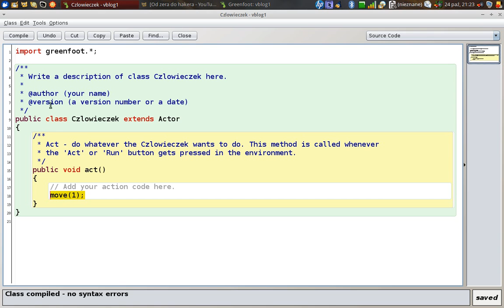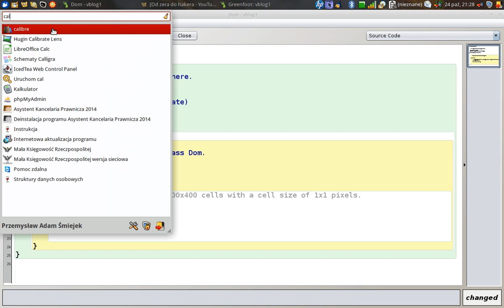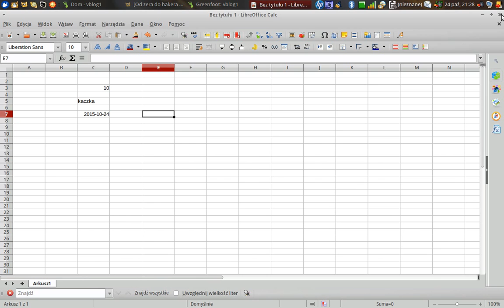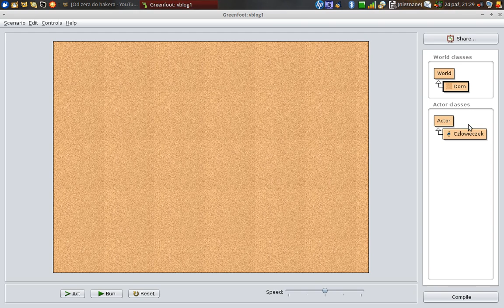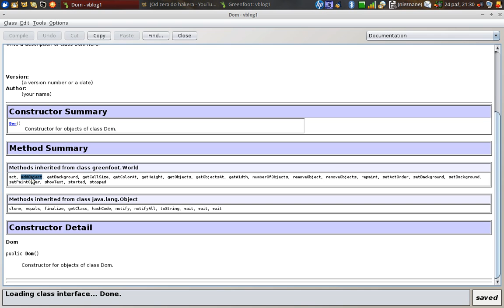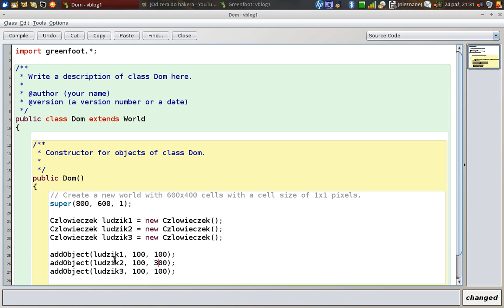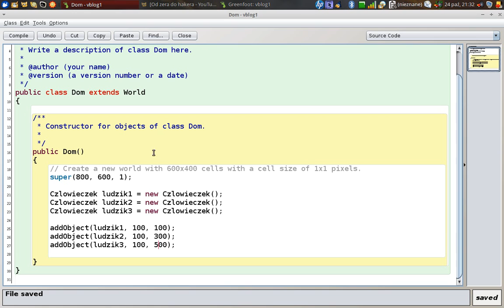Greenfoot: Seria 2015: Odcinek 3: Dodawanie obiektów do świata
Trzeci  odcinek luźnego videobloga poświęconego programowaniu w języku Java w środowisku Greenfoot - dodawanie obiektów do świata